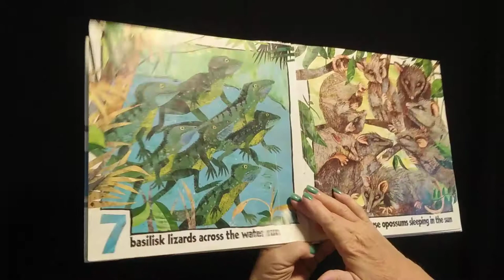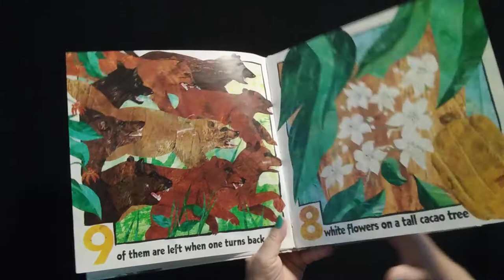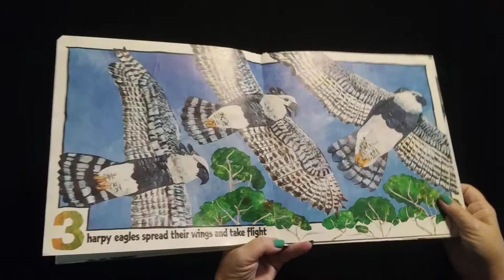The Rain Forest Counts!